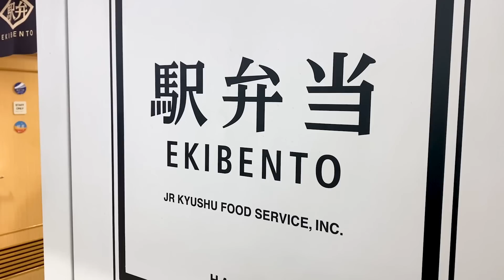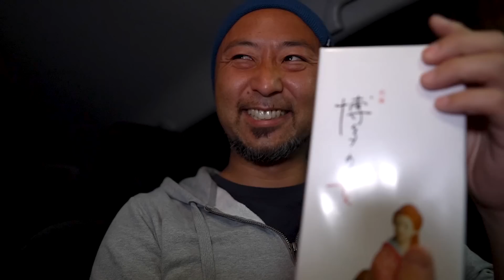博多の女を買う！？美人、美女が多い街、それが福岡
美人が多いという福岡。そんな福岡の博多駅近くにて「博多の女」を買う！？

【パジメ】
メインチャンネル